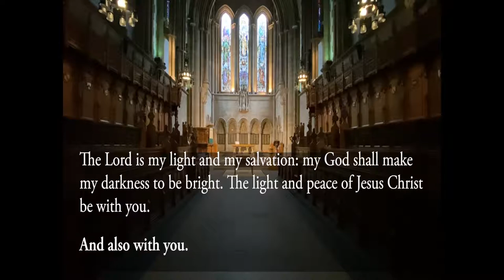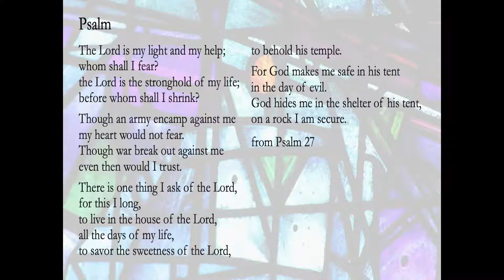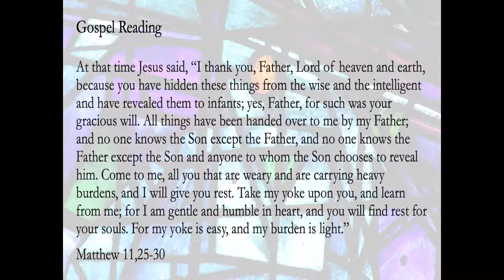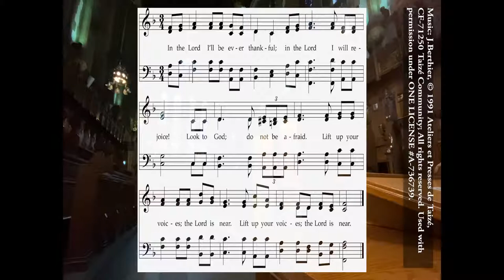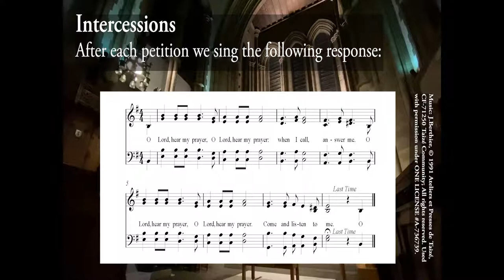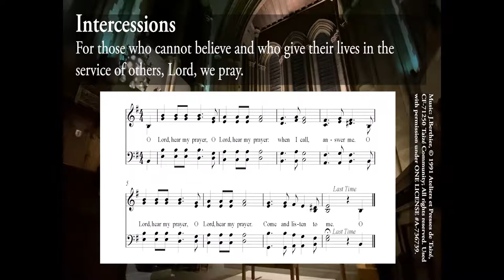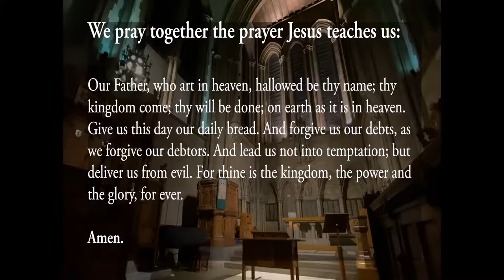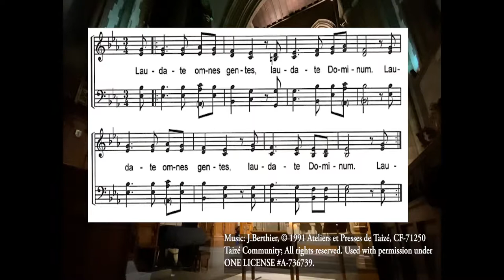Taizé Prayer and Music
Join us for a contemplative service of prayer and music centred around a period of silence.
The service is led by the Rev Dr Carolyn Kelly, with music from the Chapel Choir. The choir recorded their parts individually and the recording was edited together before being played back into the chapel acoustic.